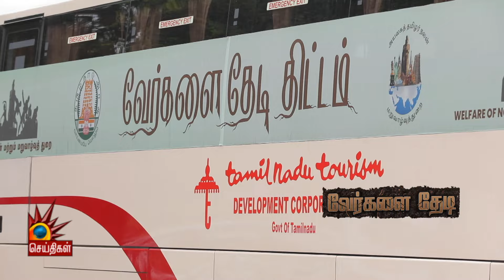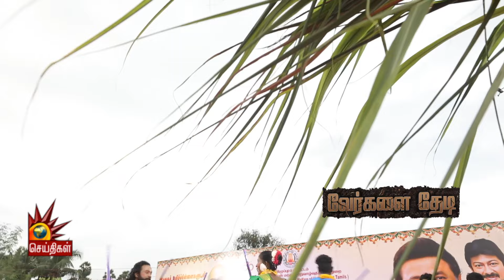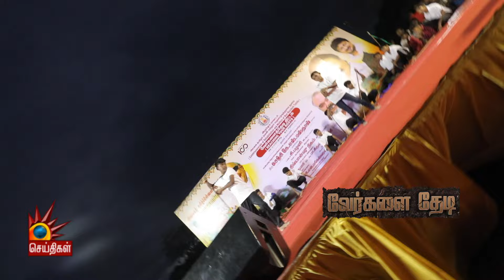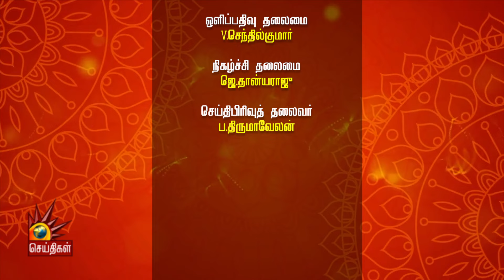அயலக தமிழ் மாணவ மாணவிகளுடன் நடைபெற்ற பொங்கல் விழா